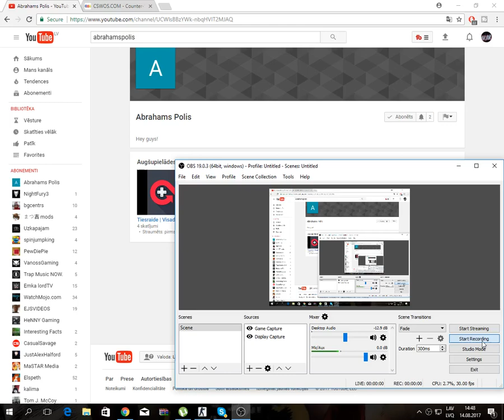This is my second Chanel abrahamspolis go subescribe!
so I wiil stream in this channel so come and watch :)